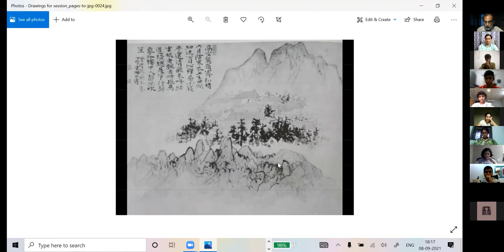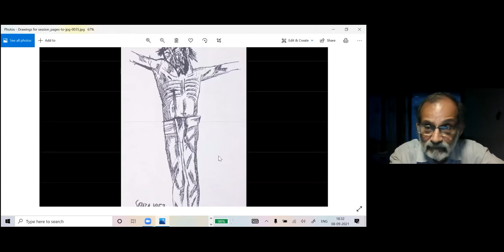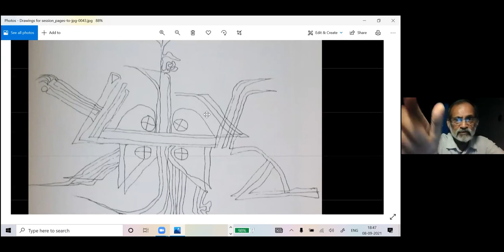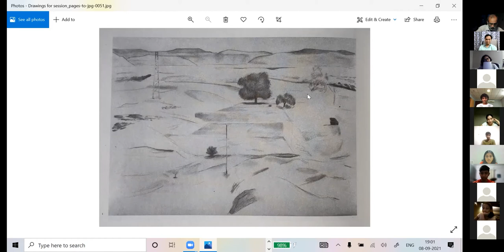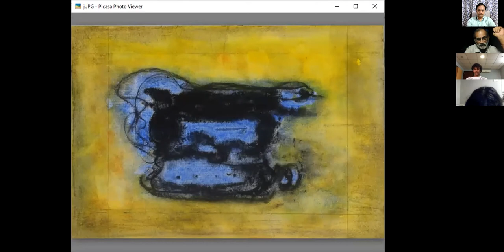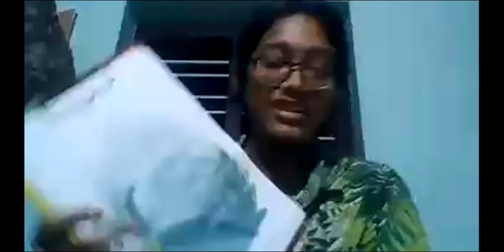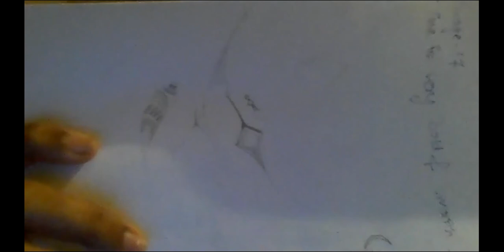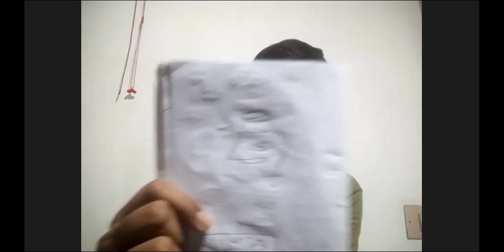GrainEd: A walk through the boulevard of Art - Linear expression by Madhav Imartey, session 2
"A walk through the boulevard of Art" is a 8 week course, based on 8 different themes by 8 different artists/art educators. The course is an attempt to introduce few of these different streams of Art practices to students of class 8-12. Presentation of linear expression drawings by Masters continue in this session, along with Imartey's own works. Reflections and exercises by students also included.

Madhav Imartey is visual artist, Music and art critic and Writer. He has been exhibiting works at various venues for the last three decades. He used to regularly contribute articles on art and music to Marathi newspapers and journals.